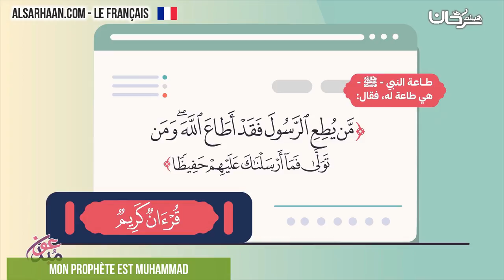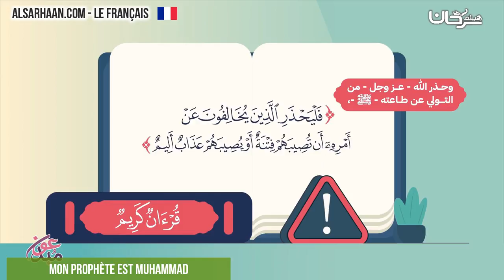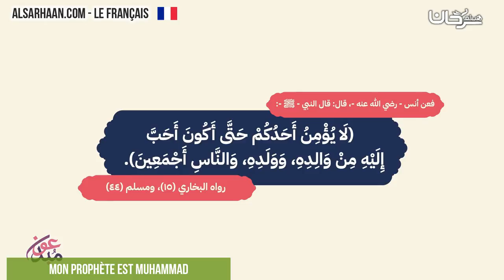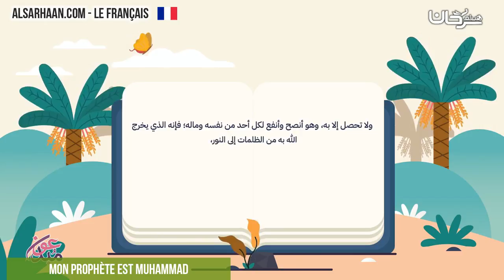Mon Prophète est Muhammad